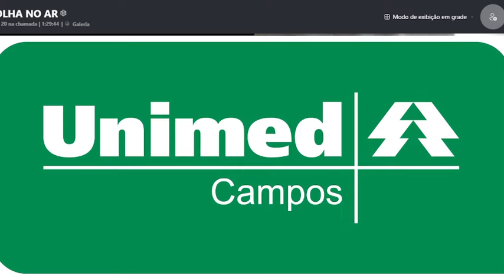Folha no Ar 06/06/22 - Entrevista com Jackson Sousa, secretário de Ordem Pública de Campos 02